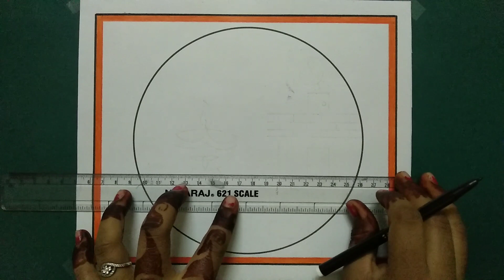Diwali Drawing/Dipawali Drawing/Diwali Drawing Easy/Diwali Diya Drawing With Colour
Your quires
diwali drawing
diwali drawing easy
dipawali drawing
easy drawing for diwali
simple diwali drawing
diwali drawing very easy
diwali ki drawing
diwali simple drawing
festival drawing easy
diwali drawing with colour
diwali oil pastel drawing
draw diwali festival
drawing card
drawing diwali drawing
drawing diwali easy
drawing of diwali festival
drawing on diwali easy
drawing on diwali festival
easy dipawali drawing
happy diwali per drawing
diwali festival drawing for kids
diwali ka drawing
diwali ki simple drawing
drawing diwali
drawing on diwali
circle scenery drawing easy
deepavali drawings
dipawali drawing simple
dipawali dtawings
diwali card
drawing of diwali
festival drawing
deepavali ki drawing
dipawali drawing easy
diwali celebration drawing
diya drawing
diwali decoration drawing
diwali festival drawing
diwali drawing
drawing of diwali
diwali drawing simple
diwali card drawing easy drawing
diwali scene drawing
diya drawing
diwali diwali drawing easy and beautifuldrawing for diwali
simple diwali drawing
diwali
easy drawing
drawing of diwali